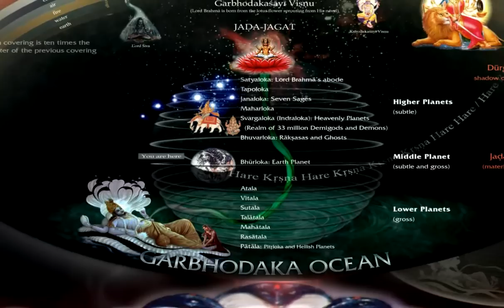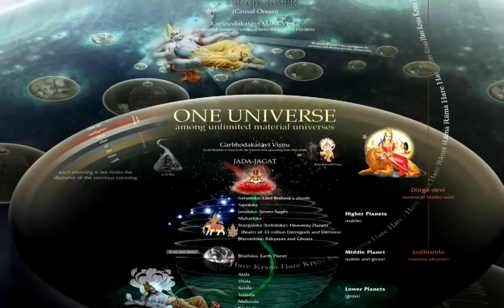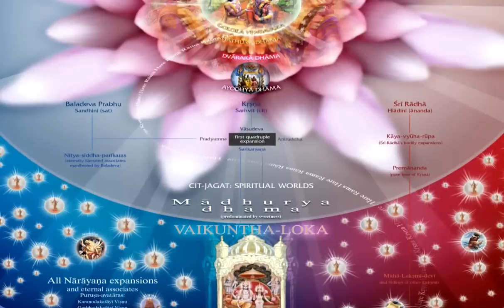Om bhur bhuvah svah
Il Sole illumina i 14 sistemi planetari ovvero bhur, bhuvah, svah e anche i sistemi inferiori come tal, mahatal, talatal ecc. Il Sole sorge ad Est e da quel punto inizia ad illuminare ogni cosa. Il sole ottiene la sua sakti da Radhika. Radhika possiede tre tipi di luminosità: quella dell'universo spirituale (cit-jagat), quella dell'insieme delle entità viventi o jiva-jagat e quella del mondo materiale (maya-jagat). Insieme corrispondono alla suddha-cit ovvero la luminosità completa di Radhika, che include la jiva-sakti che è la luminosità parziale e la maya-sakti che corrisponde a una sembianza (abhasa) della Sua luminosità totale. Possiamo paragonare questa abhasa ai bagliori che provengono dal Sole quando non è ancora sorto, al mattino presto. Quella luce diffusa è un abhasa del Sole. Quindi questa sakti è savitur-varenyam: savitur significa Sole e varenyam significa aradhya o Srimati Radhika che è la varenyam del Sole, ossia l'origine della sua luce.

'Bhargo-devasya'. Devasya significa krsnasya-bharga, ovvero l'energia di Krsna che è Radhika. Questa energia o sakti è la varenyam del Sole, ovvero la sorgente da dove il Sole prende la sua luce. Lei è krsnasya-priya Radhika (devasya-bharga).

'dimahi': Io medito su bharga, quella sakti che è Srimati Radhika. Più precisamente significa che ci arrendiamo ai piedi di Srimati Radhika. Ci arrendiamo per ricevere la sakti da Radhika.

'diyo yo nah pracodayat': Prego Srimati Radhika e medito su di Lei. 'Diyo' significa divyam-bhuddi (intelligenza trascendentale). Prego che Radhika mi conceda questa intelligenza atma-bhuddi. 'Pracodayat' significa pravistha-rupena udayat, prego che Lei illumini il mio cuore con Se' stessa insieme a Krsna. Quindi preghiamo Radhika che si manifesti insieme a Krsna nella nostra atma-buddhi. Noi preghiamo quindi krsnasya-bharga. Questo Brahma-gayatri, successivamente si trasforma nel Kama-gayatri.

Svaha significa la mia anima (atma). Dedico la mia anima all'ottenimento del sentimento delle gopi nei confronti di Krsna. Mi rifugio (asraya) nel sentimento delle gopi.